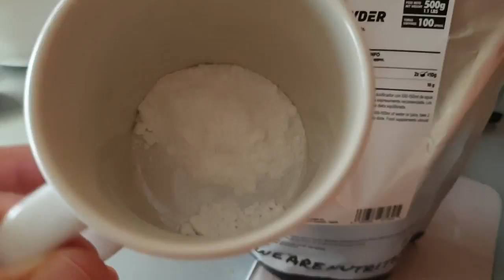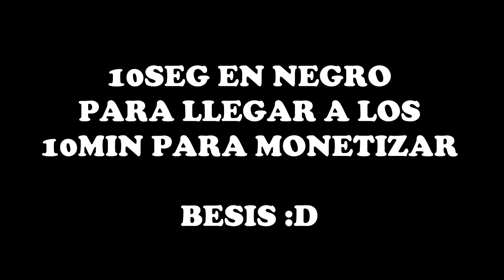EMPEZAMOS LA DEFINICIÓN / 3400KCAL / SEMANA 1